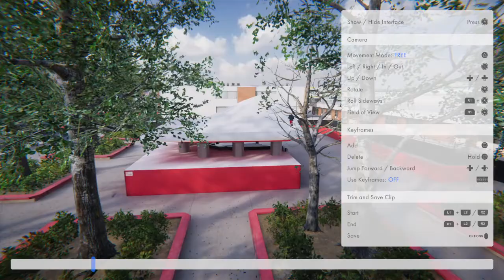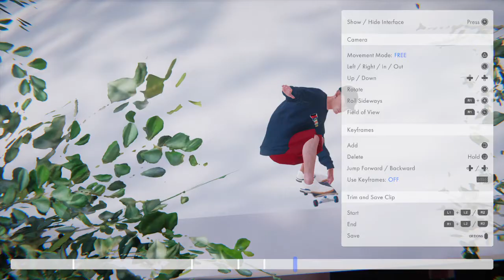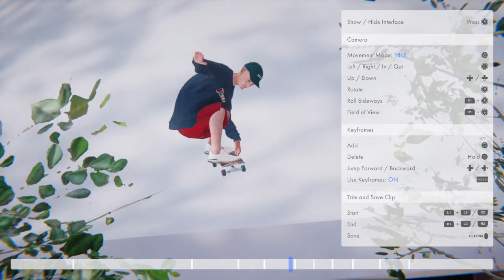Skater XL_20200914143002